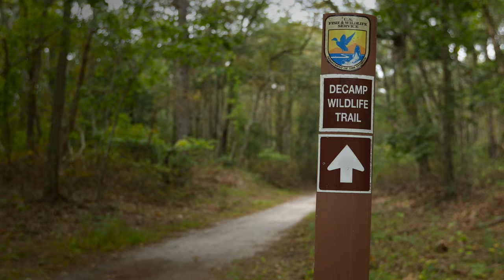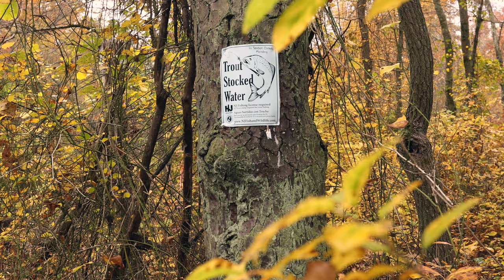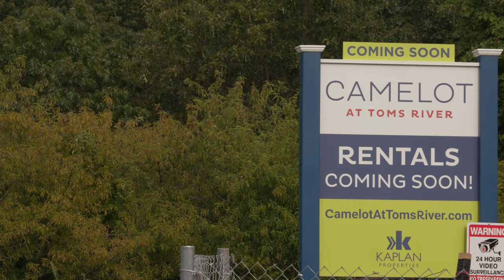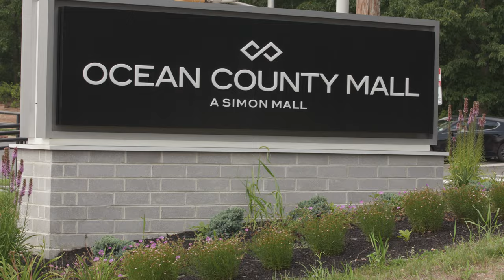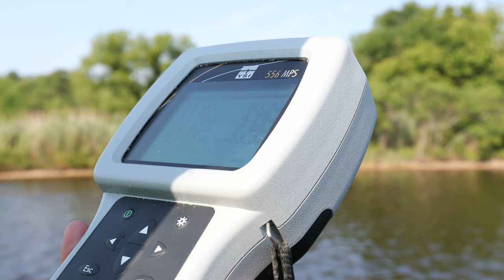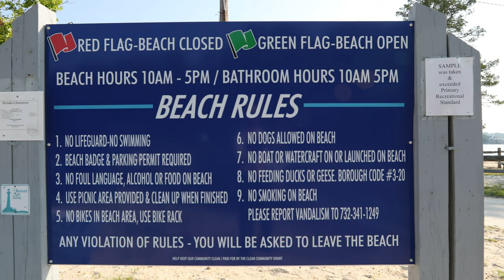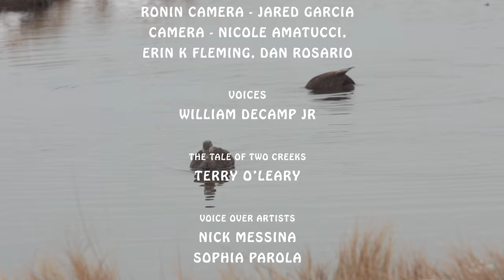Drift Documentary ~ Tale of Two Creeks (Story #2)